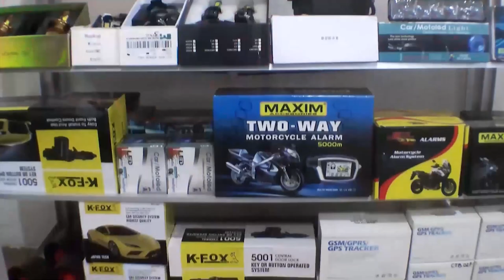LA DIRECTORA REGIONAL DEL INPEC, MARÍA ALEXANDRA FORERO, REALIZA VISITA SORPRESA A LA TRAMACÚA Y A